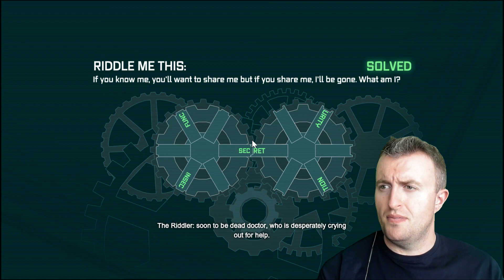THE PENGUIN & SOLOMON GRUNDY | Batman: Arkham City Playthrough (Part 2)